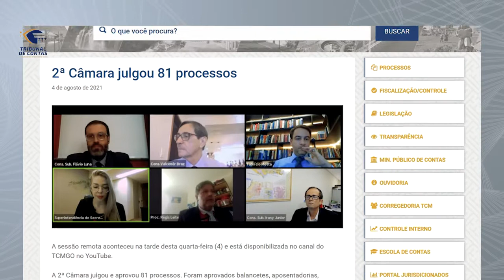05/08/21 - Minuto TCMGO - Segunda Câmara